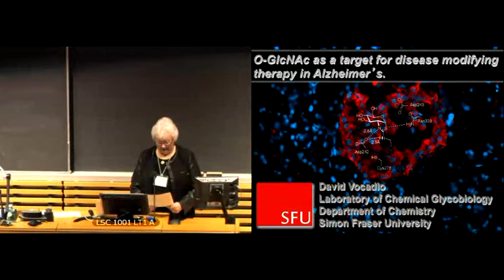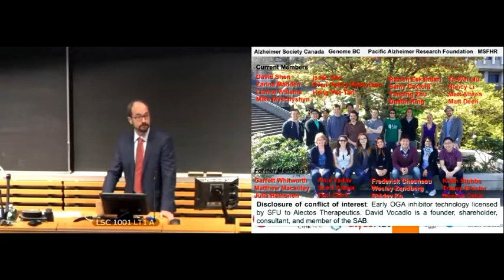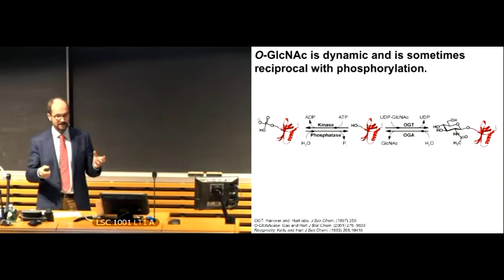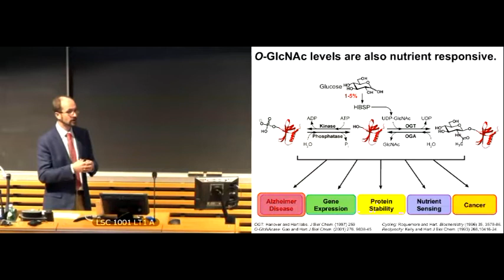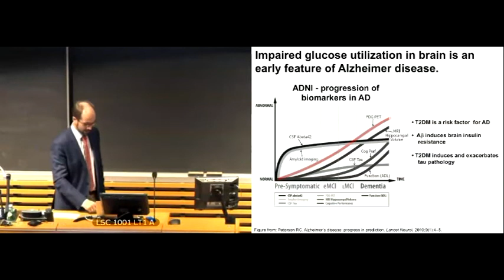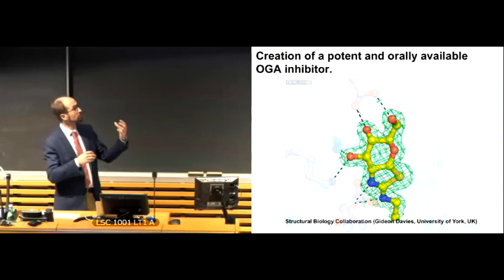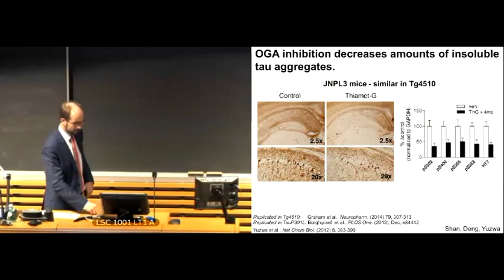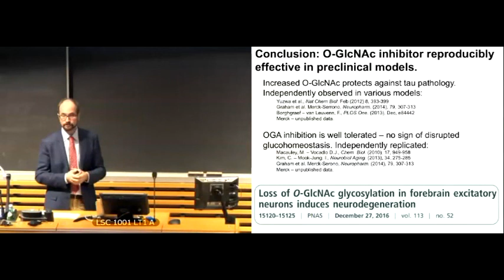O-GlcNAc as a Novel Treatment for Alzheimer’s Disease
Presented by Dr. David Vocadlo.